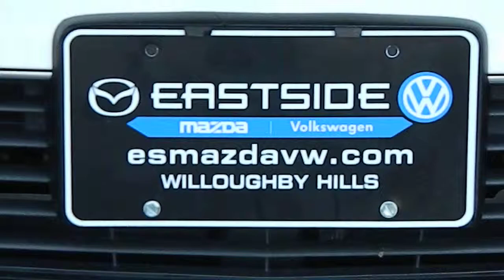2008 Chevy Impala LS @ Eastside Mazda Volkswagen in Cleveland, OH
Eastside Mazda VW, your Cleveland are pre-owned specialists, are proud to present a 2008 Chevrolet Impala LS finished in White over Ebony interior.